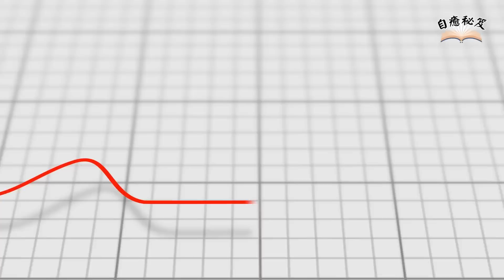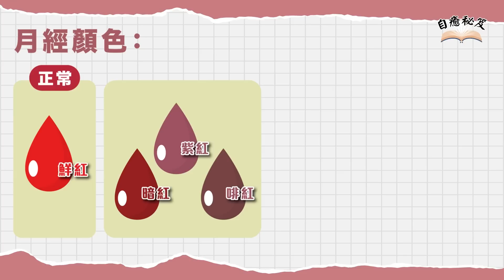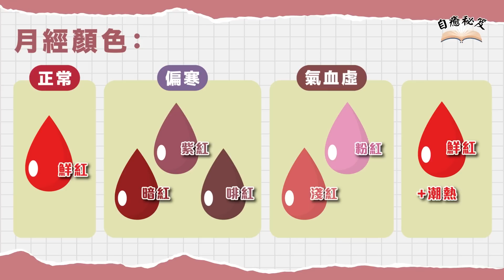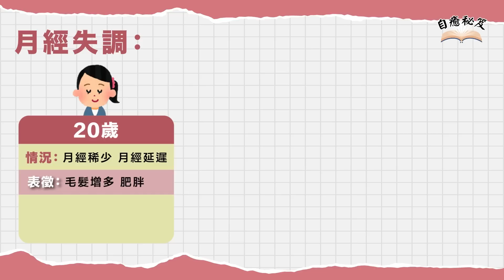3款平價食療 改善月經失調 ｜生酮茹素影響大姨媽！食療清瘀血消朱古力瘤｜停吃止痛藥！2個穴位速解經痛｜健康嗎 @HealthCodeHK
【健康開講】- 自癒秘笈

年年做婦科檢查的你，知不知道有一個免費的檢查方式，助我們了解身體問題？就是自我檢查月經！雖然月經麻煩，但順利排走瘀血能大大減低患上朱古力瘤或子宮肌瘤的風險，而且同過經色量和週期4個方面，可發現婦科病的先兆！

原來不同年齡的月經失調代表不同的問題，而茹素或生酮會容易導致月經失調，吃朱古力止經痛會加劇經痛，長期吃止痛藥治標不治本，分分鐘會耽誤病情？這集我們一一講解。

健康嗎 自癒秘笈 系列，每次由不同醫師分享實用健康資訊。今集邀請了註冊中醫師譚淵之博士，她會教我們如何從月經分辨自己的身體問題，分享一些日常食療，調理體質排走瘀血，減低患上婦科病的風險。面對經痛，譚醫亦會介紹2個穴位和一些中藥，幫你改善經期症狀。

★重點內容：
00:00 - 開場
00:29 - 月經失調的定義
04:36 - 月經失調的原因
06:47 - 日常調經方法
07:43 - 茹素或生酮易致失調
08:52 - 食療清瘀血
10:55 - 止經痛方法

內容策劃：Alice嘉兒 😊
講者：🧑‍⚕️德善堂 註冊中醫師譚淵之博士
拍攝：Desmond Lai
剪輯：Sandy Sung